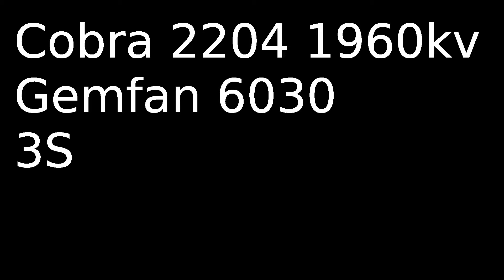Cobra 2204 1960kv Gemfan 6030 3S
25% 11W 52g
50% 27W 134g
75% 54W 255g
100% DEFLECTION

NOTE: This prop is too soft, it deflects even on 3S.